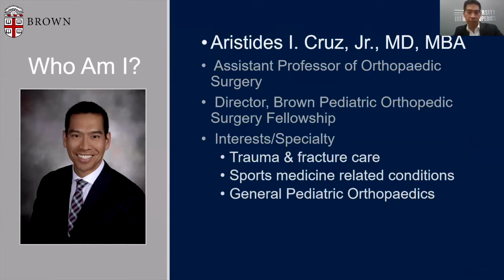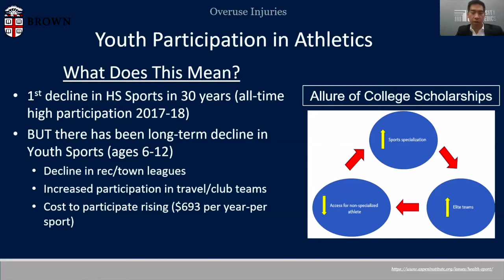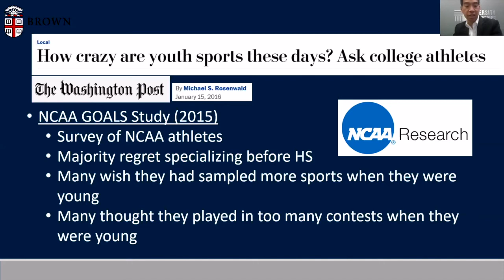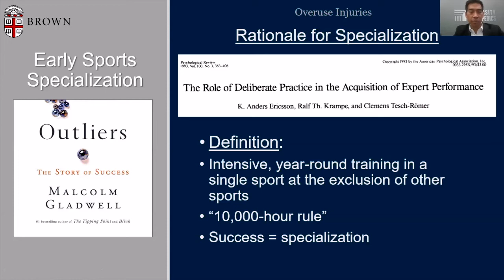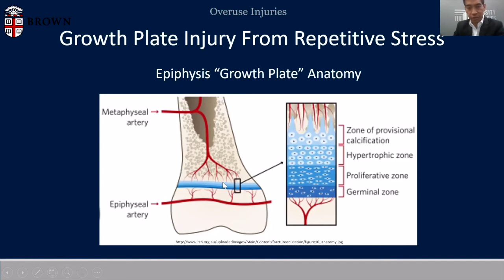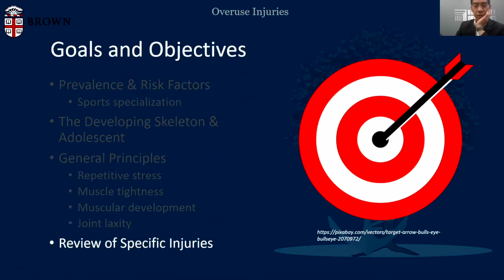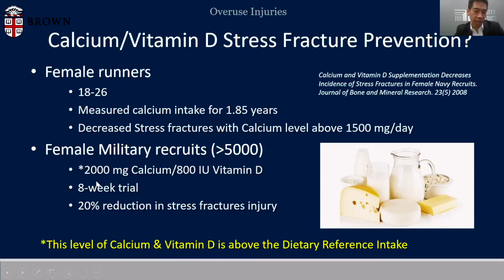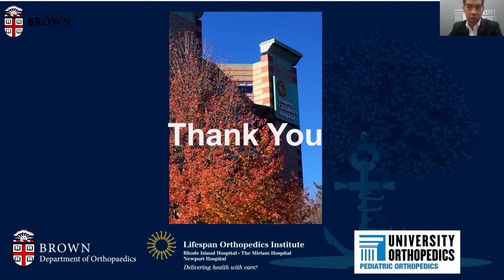UOI Community Lecture Series - Overuse Injuries in Adolescent Athletes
In this video pediatric orthopedic surgeon Dr. Aristides Cruz, Jr. takes a deep dive into a very newsworthy topic of overuse injuries in young athletes.  This lecture is geared toward parent and grandparents as well as coaches and health care providers.
Dr. Cruz specializes in the treatment of orthopaedic conditions in children and adolescents. His areas of interest include traumatic injuries and fracture care, treatment of pediatric and adolescent sports related conditions, and general pediatric orthopaedics.

Dr. Cruz obtained his undergraduate degree in 2002 from Tufts University in Medford, MA where he graduated summa cum laude with a degree in Biopsychology and Classical Studies. During his time at Tufts University, Dr. Cruz was captain of both the Cross Country and Track & Field teams, obtained All-Conference, and All-New England honors, was an Academic All-American as well as a member of the Phi Beta Kappa honor society. He went on to obtain his medical degree in 2006 from Tufts University School of Medicine in Boston, MA where he graduated with Alpha Omega Alpha honors.

Dr. Cruz completed his residency in Orthopaedic Surgery at Yale-New Haven Hospital/Yale University in New Haven, CT. After residency, he went on to serve in the United States Air Force as an Orthopaedic Surgeon where he was honored with multiple awards including the Air Force Commendation medal. After being honorably discharged from the Air Force in 2014, Dr. Cruz furthered his training, completing a fellowship in Pediatric Orthopaedic Surgery at The Children’s Hospital of Philadelphia. In 2016, Dr. Cruz earned his Master of Business Administration from Brandeis University’s Heller School for Social Policy and Management, Physician Executive MBA program.

Dr. Cruz is currently practicing at University Orthopedics, Inc. in Providence, RI and is an Assistant Professor of Orthopaedic Surgery at The Warren Alpert Medical School of Brown University where he is actively involved in teaching medical students and residents. He is a Fellow of the American Academy of Orthopaedic Surgeons (AAOS), a Specialty Fellow of the American Academy of Pediatrics (AAP), an Associate Member of the Arthroscopy Association of America (AANA), an Active Member of the Pediatric Research in Sports Medicine Society (PRiSM), and an Active Member of the Pediatric Orthopaedic Association of North America (POSNA). He is Board Certified as a Diplomate of the American Board of Orthopaedic Surgeons (ABOS).

For more questions and more information on Dr. Cruz please